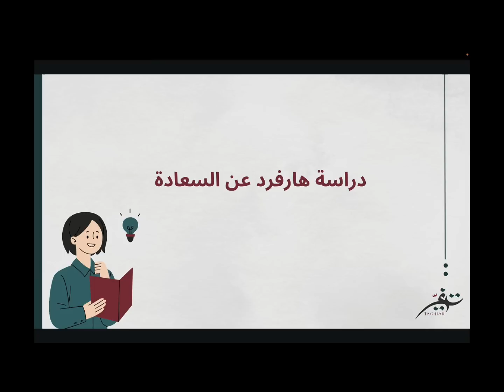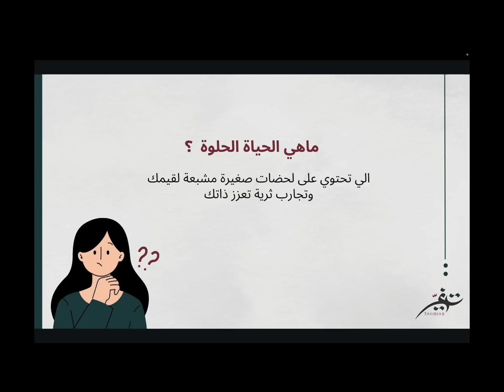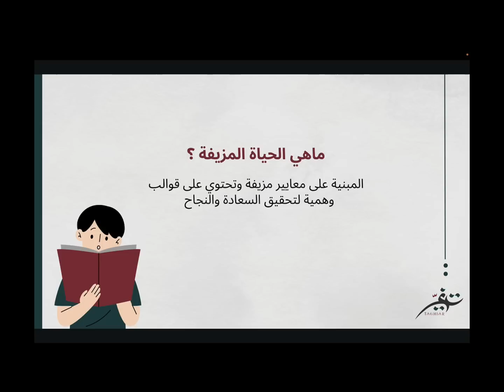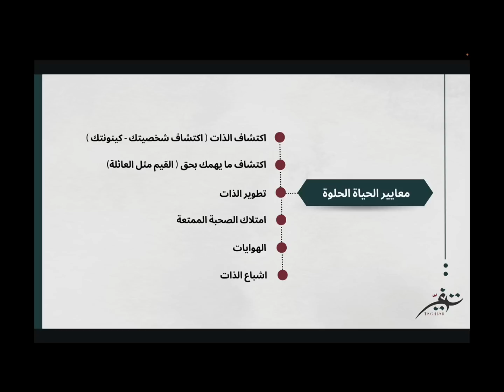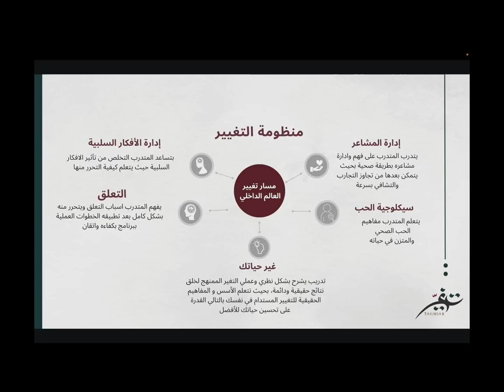كيف أعيش حياة حلوة | كيف أتعامل مع شخص خذلني و كيف أطنش صح؟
كيف تفهم نفسك | المؤثرات على شخصيتك

للإشتراك في التدريبات | منصة تغير

إقرار وإخلاء مسؤولية: أقر بأن جميع المعلومات المذكورة في أي من قنوات التواصل الخاصة بالمدربة نورا مستمدة من مصادر متنوعة وليست بالضرورة مناسبة للجميع، لذلك اخلي مسؤوليتي من إساءة استخدام أي من المعلومات المذكورة بأي شكل من الاشكال و نتوج ضرر مباشر او غير مباشر.